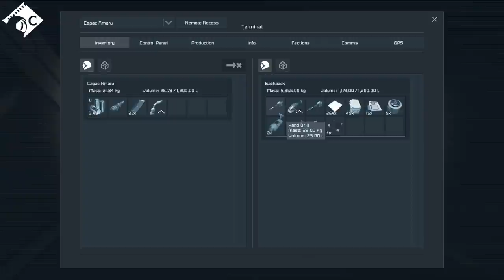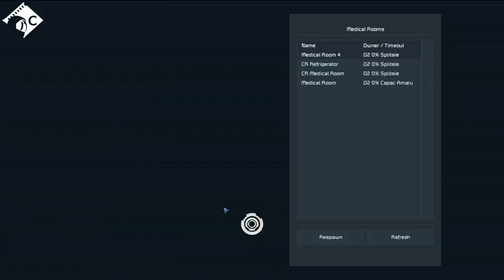Survival... Unlikely #25 Space Paint (A Space Engineers Co Op Series)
Music and Sound Effects by:
Space Engineers